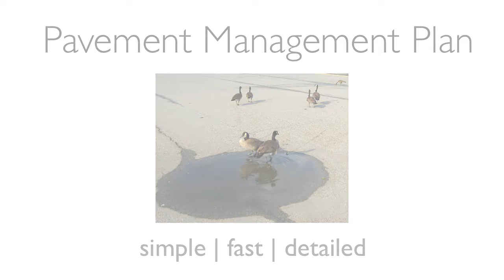Pavement Layers | Jennite Paving & Sealcoating of Toledo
At PavementLayers, we understand that when you’re running a pavement company, it’s important to have the right tools for the job. That’s why in 2010 we’ve developed an all-in-one, cloud-based solution with the functionality you need to keep your entire business running smoothly—and profitably.

If you’re ready to take your company to the next level, please sign up for a free trial-- you are up and running no matter your level with technology in less than 1 hour. for your free trial.

Our testimonials will tell you from top owners across NorthAmerica how amazing the experience and financial results have been!